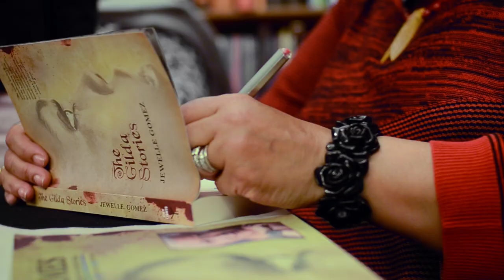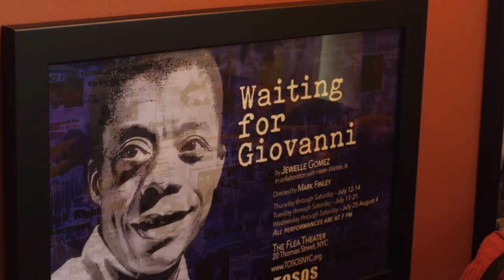Jewelle A Just Vision – Trailer | OOF2023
Jewelle: A Just Vision traces the nodes of social movements from Civil Rights to Marriage Equality. It reveals radical Black and Indigenous feminist networks and thought that could shape what is to come. It drinks deeply from the art and activism of the incomparable Jewelle Gomez, Ioway & African American, Wampanoag, and Cape Verdean lesbian elder. Her life and work replenish humanity with fierce hope as her power swells into the world, from histories of Massasoit and her great-grandmother’s buckskin dress, queer Black ancestors, and slavery-era vampires to starry regenerative futures.